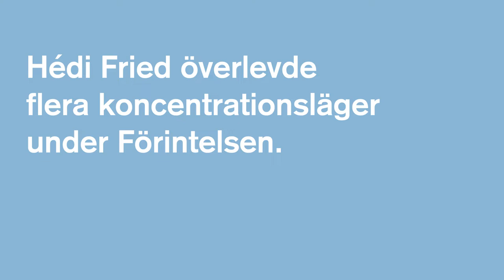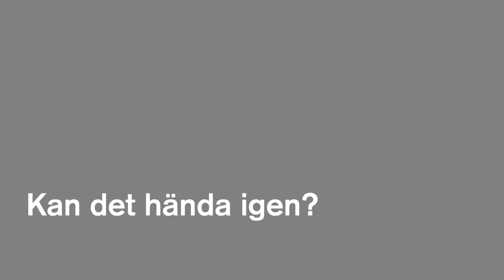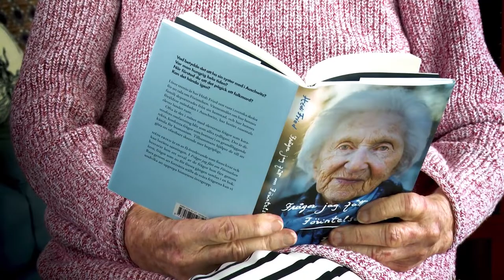Hédi Frieds film till elever.